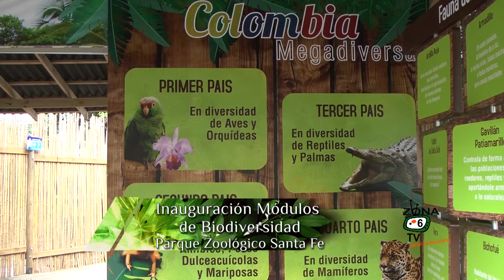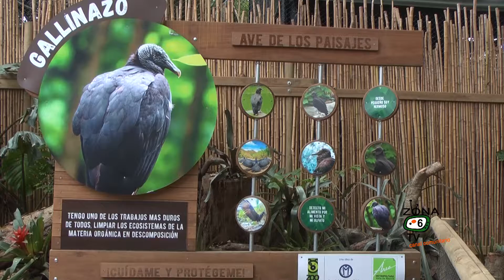Inauguración Módulos de Biodiversidad Zoológico Santa Fe